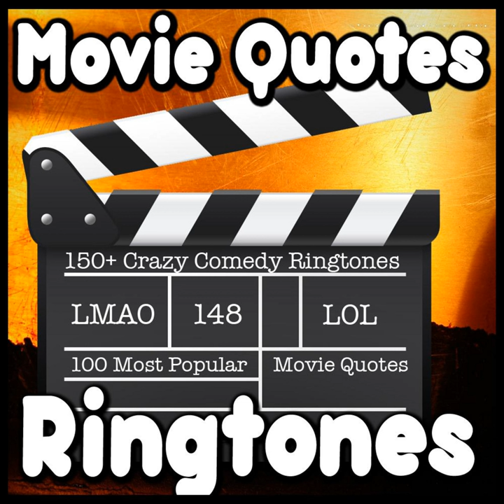Wax On My Cock Ringtone Alarm Alert Text Movie Quote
Wax On My Cock Ringtone Alarm Alert Text Movie Quote · Comedy Ringtone Factory

100 Most Popular Movie Quotes Tweeked for Your Pleasure